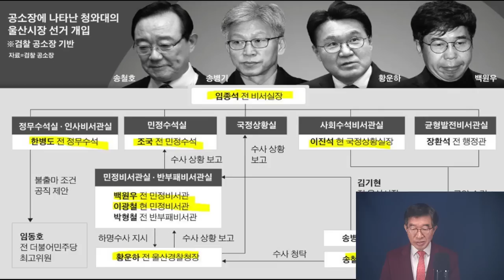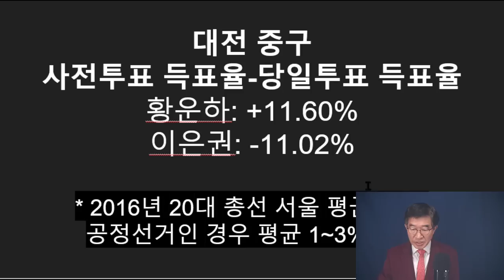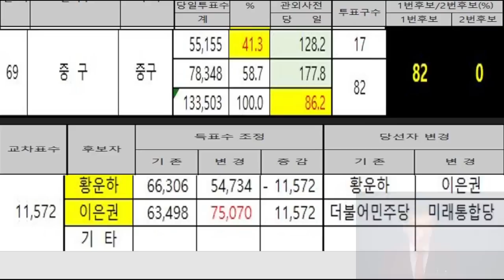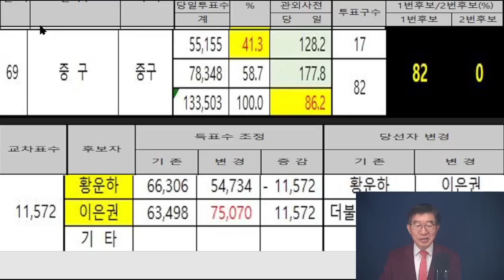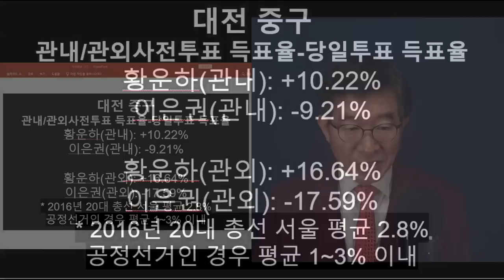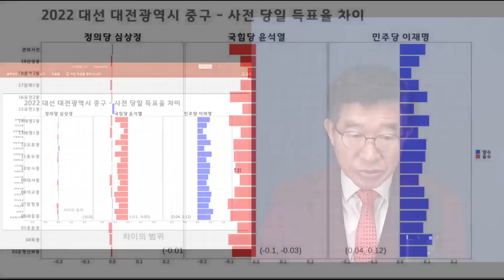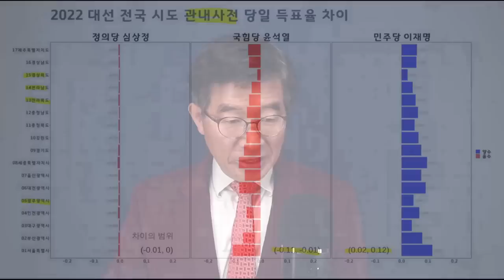"결국 수사 나설 수 밖에" / 황운하 대전중구 모호한 4.15총선 결과 / 황운하 만의 문제가 아니다 / 대다수 국민들은 이 문제를 알게 되었다 [공병호TV]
Bitcoin : 3MTW849AkP2ftLeSK2teZHMmzLu7Z83s9U